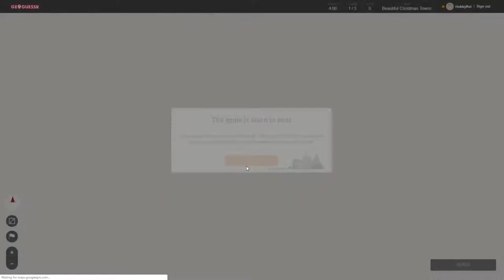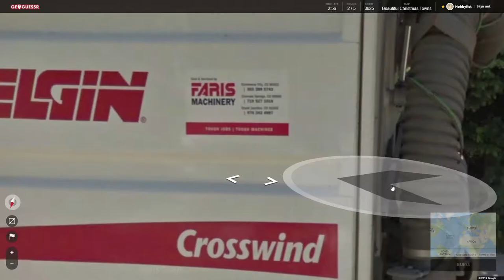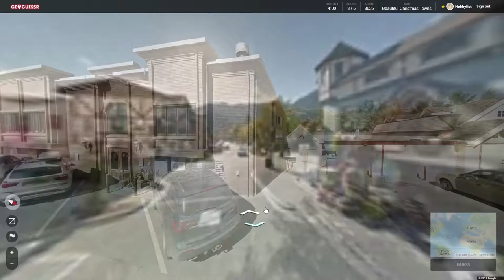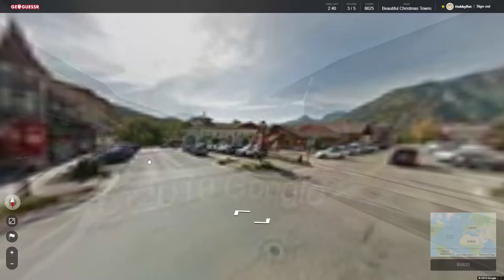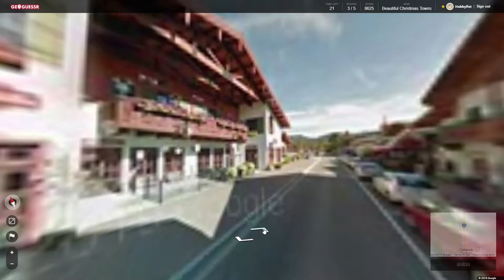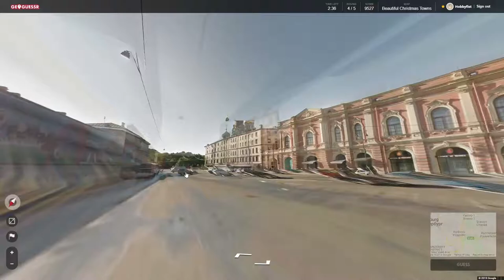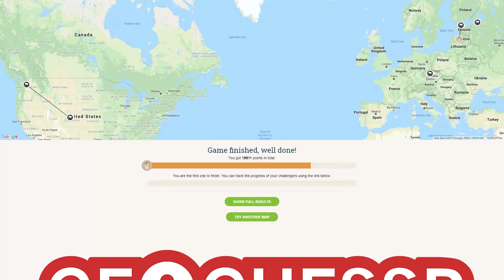Hobbyfist Geoguessr - [Part 289] Wheres the snow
Not asking for much here.